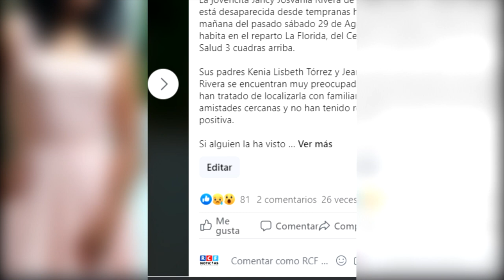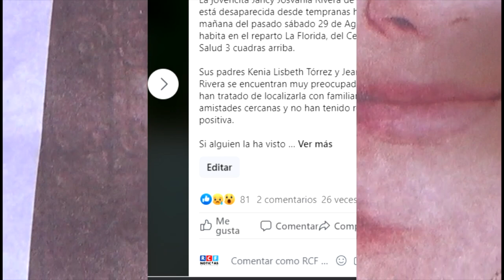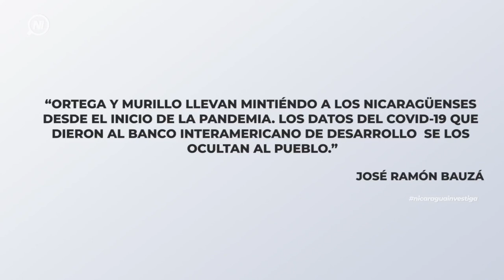Nicaragua 🇳🇮| Noticiero Voces en Libertad 03 de septiembre de 2020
🔴 EdiciónDigital | ➡ Aquí te presentamos las noticias más destacadas de nuestros medios aliados. ¡Sintonízanos a las 7:00 PM por Facebook y YouTube!

➡️ Sistema judicial emite orden de captura contra esposa, suegra y cuñada de Juan Sebastián Chamorro
➡️ El ejército de Nicaragua cumplió 42 años en medio del descrédito más profundo desde su fundación
➡️ El eurodiputado José Ramón Bauzá exige mostrar estadísticas reales sobre el Covid19